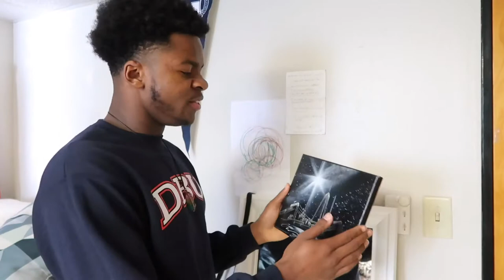COLLEGE DORM ROOM TOUR | Dallas Baptist University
Would y’all want an updated room tour soon?